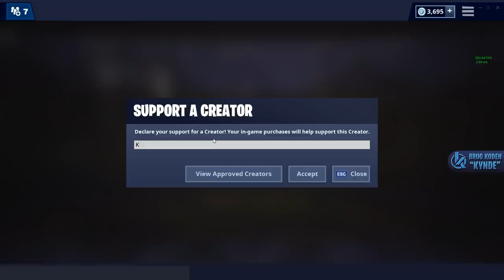JORDEN ER LAVA! - Dansk Fortnite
Nyt gamemode! Det skal vi da prøve lidt!

Support-a-Creator-kode: Kynde